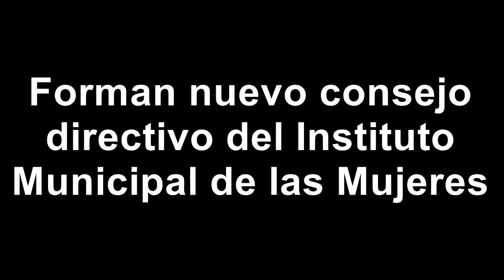Conforman el consejo del Instituto Municipal de las Mujeres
Ciudad Juárez, Chihuahua.- El presidente Armando Cabada tomó protesta a quienes integran el Consejo Directivo del Instituto Municipal de la Mujer.